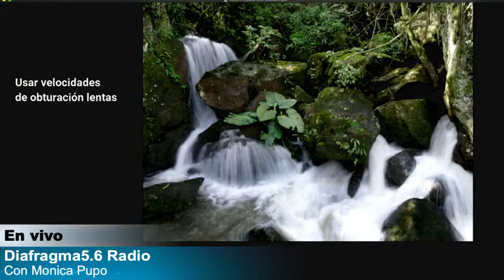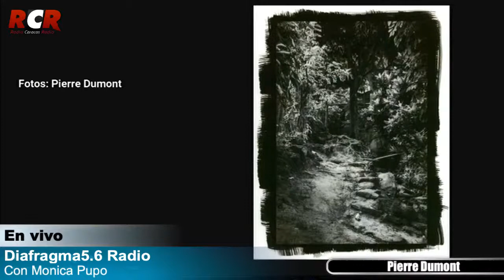Pierre Paul Dumont en Diafragma5.6 Radio "La fotografía que tú que escuchas"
Hoy 5 de diciembre en Diafragma5.6 Radio “La fotografía que tú escuchas”, Mónica Pupo compartió con el fotógrafo Pierre Dumont, especializado en procesos fotográficos alternativos. En esta oportunidad, Dumont conversó sobre su reciente exposición virtual “titulada “Pierre Dumont viajero del tiempo, Parque Henri Pittier”, inaugurada el pasado 3 de diciembre por haciendalatrinidad.org y Roberto Mata taller fotografía.